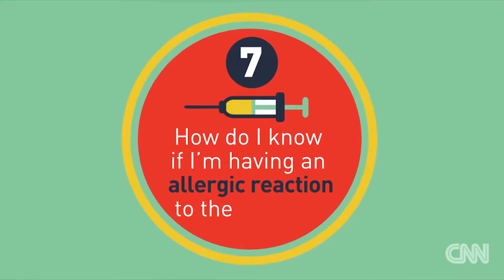Why flu shots fail even when the match is right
(CNN)In 2009, two flu vaccines manufactured by the same company did not equally protect against the circulating H1N1 flu virus.  A study published Wednesday in the journal Science Translational Medicine examines the question: Why did one vaccine offer 35% less protection against the flu? The less-effective vaccine failed to activate dendritic cells, which are key to the immune system's defense, the researchers discovered, and it failed to stimulate an early immune response. Vaccine effectiveness for any given season varies, in part, based on how well the vaccine matches the circulating virus strains.  Sometimes, a vaccine corresponds to the predominant virus and yet its effectiveness is not what scientists would hope.  Trying to determine which element of the vaccine failed is a challenge.  For the new study, Shruti Athale, first author and a researcher at the Baylor Institute for Immunology Research, investigated the interferon responses to the two vaccines. "Vaccines work by eliciting an immune response.  In order to do this, they have to be recognized as foreign material," said Dr.